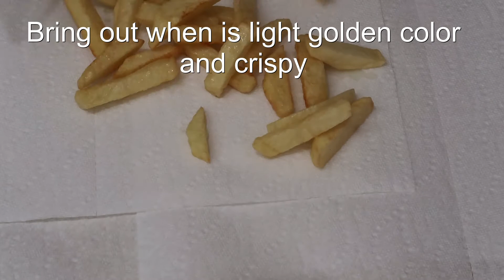How to Make the Perfect French Fries At Home | unbelievably easy and simple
Perfect Homemade French Fries Recipe, unbelievably easy and simple anyone can do it.